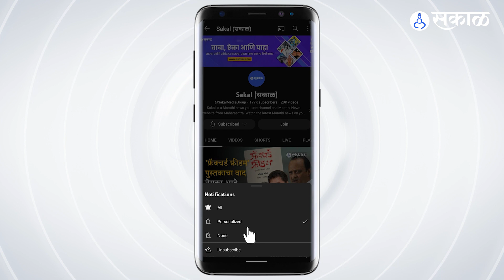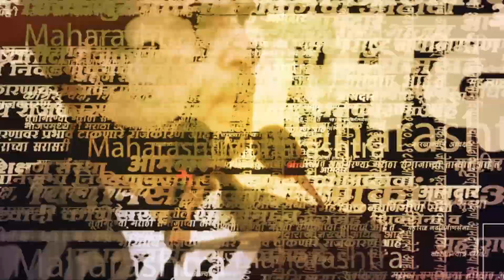Rahul Gandhi यांची खासदारकी रद्द, २०२४ ची निवडणूक लढवता येईल का? तज्ज्ञ काय सांगतात?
काँग्रेसचे माजी अध्यक्ष राहुल गांधी यांना मोठा धक्का बसला आहे.  त्यांची खासदारकी रद्द करण्यात आली आहे. लोकसभा अध्यक्षांनी त्यांच्यावर  मोठी कारवाई केली आहे,  पण त्यामुळे त्यांना पुढच्या निवडणूक लढवता येतील का? जाणून घ्या तज्ज्ञ काय सांगतात.